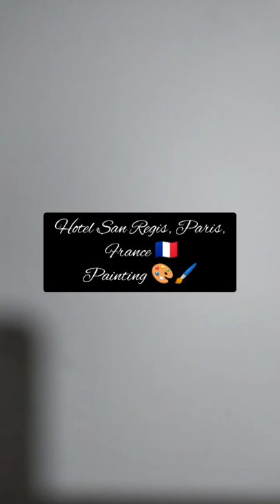Hotel San Regis, Paris, France 🇫🇷